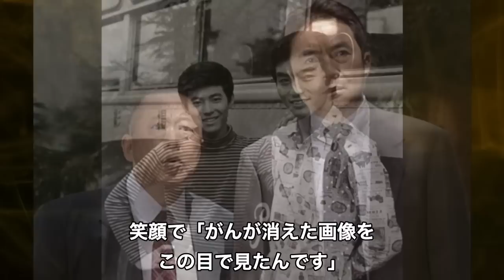【衝撃】西郷輝彦が残した遺産額に驚きを隠せない...「星のフラメンコ」がヒットした「御三家歌手」の元妻・辺見マリとの離婚理由や諦めず戦い抜いた癌との闘病生活に涙が止まらない…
西郷輝彦が残した遺産額に驚きを隠せない...「星のフラメンコ」がヒットした「御三家歌手」の元妻・辺見マリとの離婚理由や諦めず戦い抜いた癌との闘病生活に涙が止まらない…